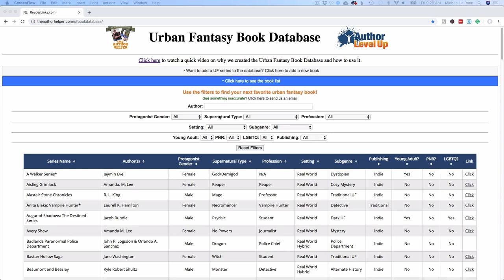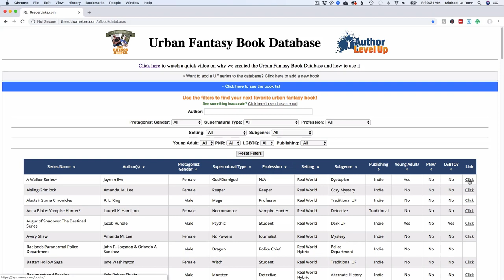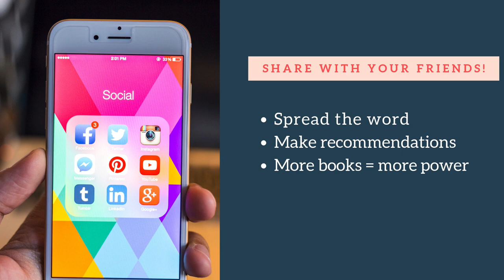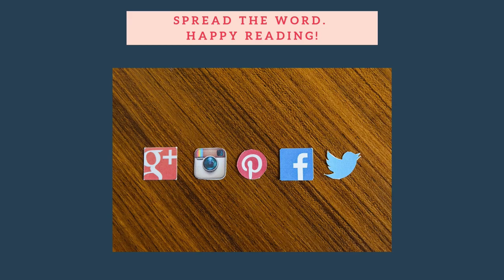Get Urban Fantasy Book Recommendations with the UF Book Database Tool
Discover urban fantasy book recommendations in just a few seconds with our new Urban Fantasy Book Database tool.

You'll have all the UF books you'll ever want to read, and you won't have to spend hours searching Amazon to get them!

We've opened it up to paranormal romance now, so you can filter between UF and PNR at the click of a button!